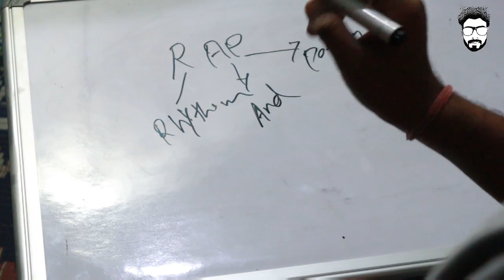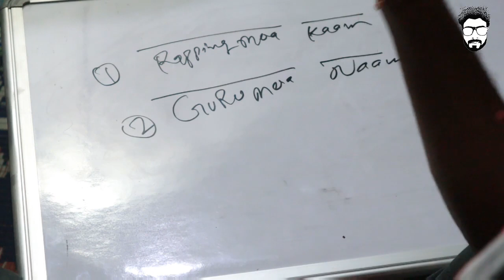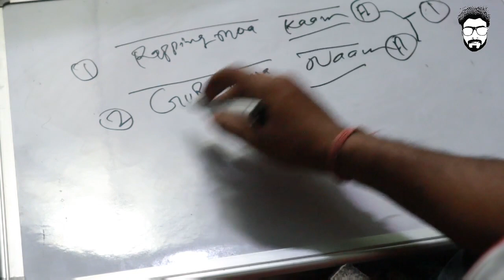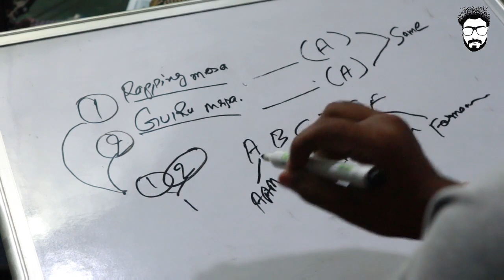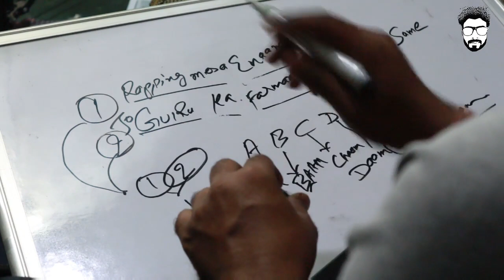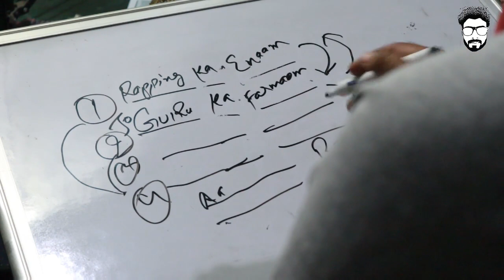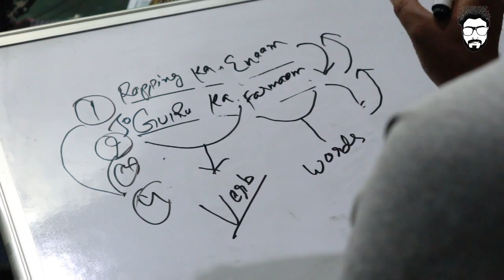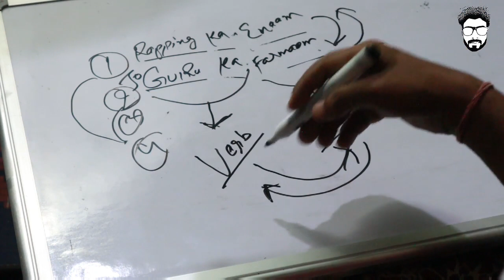HowtoRap | RAP CLASS 1 - Basic to Advanve| in Hindi | GURU BHAI Rap Class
My Camera 700D Canon
Audio Interface
Sound Magic heaphones
Mic Samson C01
32 GB CAMERA SD CARD
Life Book i3
Fire TV Stick

Rode NT 1A Microphone
Novation Launchkey 49 MK2 keys
Novation Launchkey 61 MK2 61 Keys
Focusrite Scarlett 2i2 (2nd Gen) USB Audio Interface
Robustrion Microphone Suspension Boom Scissor Arm Stand
Canon EOS 700D 18MP Digital SLR Camera
Proaim Spark 13" Video DSLR Camera Slider
FL STUDIO KEYBOARD STICKERS
Sennheiser HD 202 II Professional Over-Ear Headphone